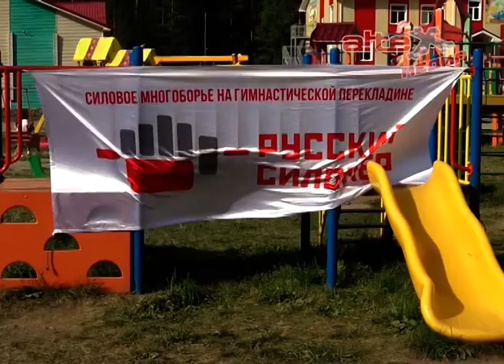Организаторы проекта "Лето с общественным советом" побывали в лагере "Салют"